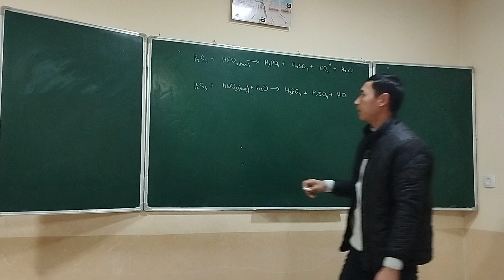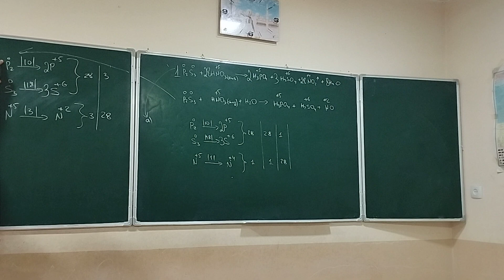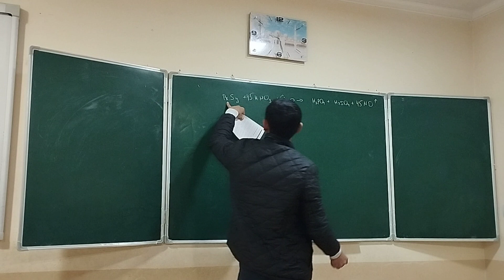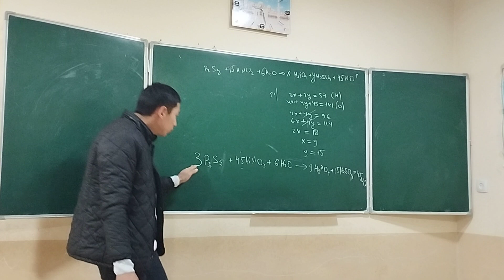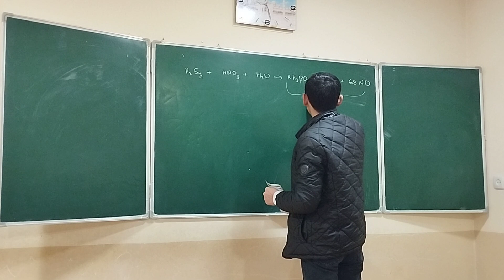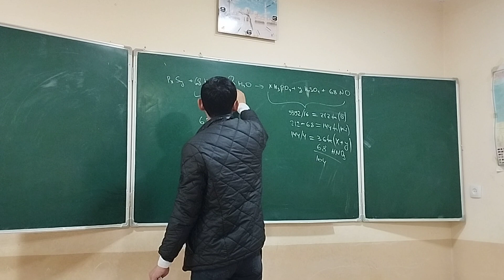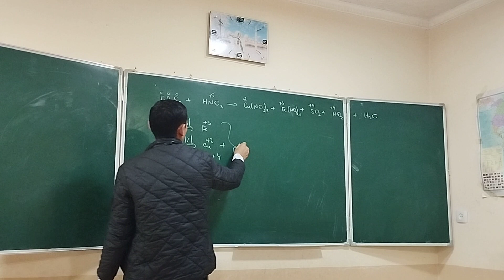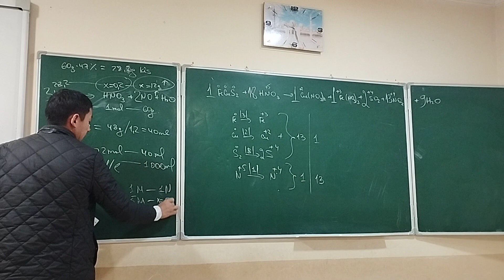Oksidlanish qaytarilish reaktsiya PxSy bo‘yicha masalalar yechimi. Elektro balans usuli